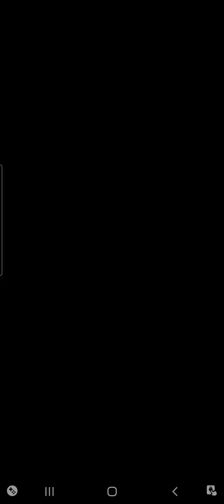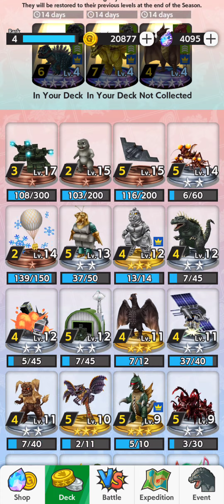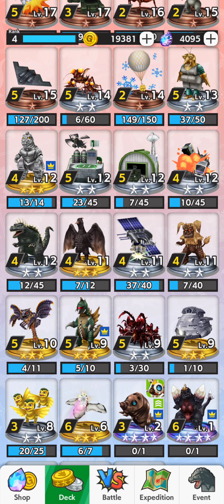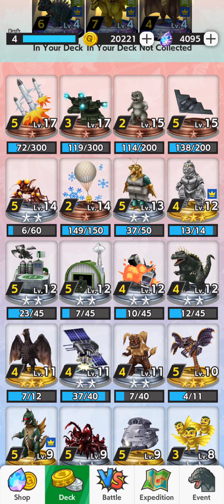Godzilla battle line episode 37 Battra,Song pesron,and Hedora unlocked!!!